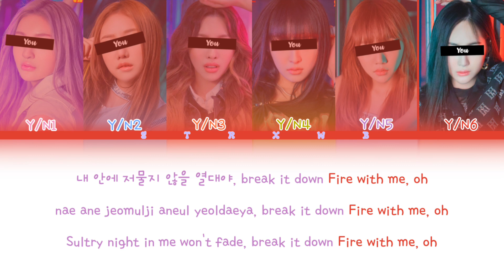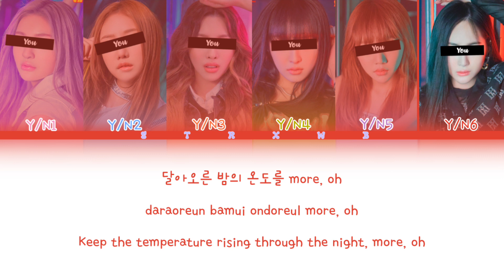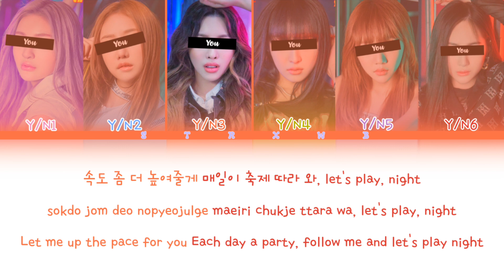[Your Girl Group] EXCEL - 8TURN (6 Members) || Color Coded Lyrics (Han/Rom/Eng)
• Artist: 8TURN
• Song: EXCEL
• Album: UNCHARTED DRIFT
• Release: June 26, 2023
• Members: Myungho, Jaeyun, Minho, Yoonsung, Haemin, Kyungmin, Yungyu & Seungheon
• Bias: Seungheon

Han: 1HoonIcetea Regular
Rom: 1HoonIcetea Regular
Eng: 1HoonIcetea Regular
Line Distribution:
Y/N6: 30.64
Y/N3: 24.15
Y/N5: 21.85
Y/N1: 21.75
Y/N4: 21.06
Y/N2: 20.01

Idols in the pictures: bugAboo
You can check about your requests!

BTS, ENHYPEN, TXT, TREASURE, STRAY KIDS, NCT DREAM, 8TURN, ZB1, XDINARY HEROES, BOYNEXTDOOR
IU, Somi, Chungha, Sunmi, Kwon Eunbi, Choi Yena, Jo Yuri
KARD